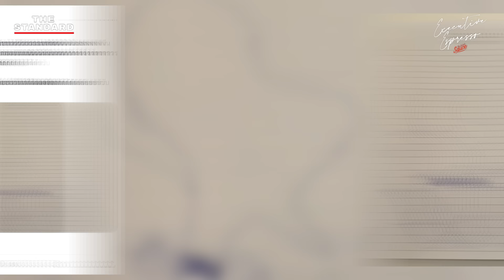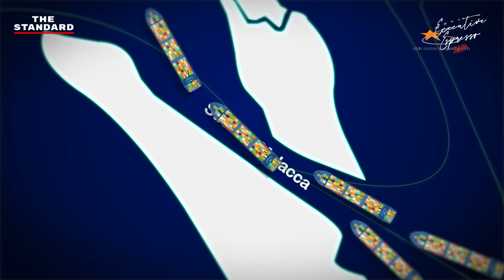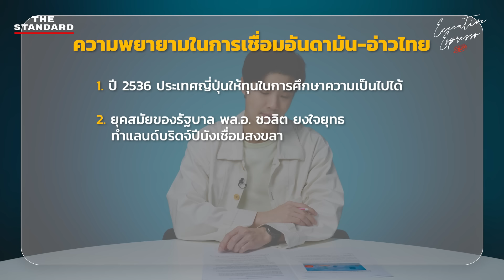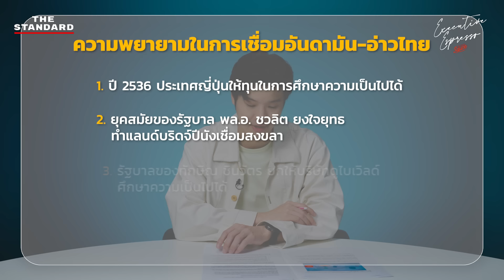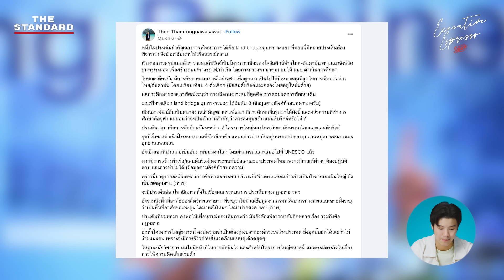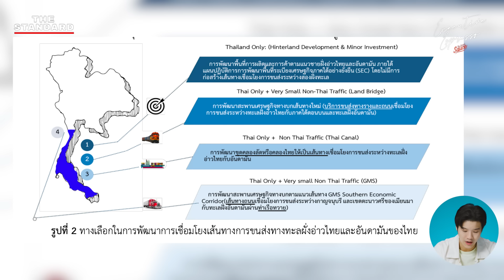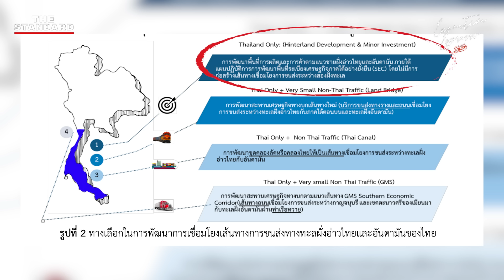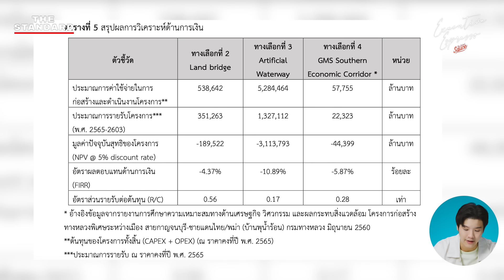แลนด์บริดจ์ โครงการ 1 ล้านล้าน คุ้มไหม? ไทยได้หรือเสีย? | Executive Espresso EP.466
อภิมหาเมกะโปรเจกต์​ 50 ปีที่เป็นเพียงแค่ความฝันของชาวไทย กำลังจะถูกปัดฝุ่นอีกครั้งอย่าง ‘แลนด์บริดจ์’ โครงการที่จะเป็นสะพานทอดให้ประเทศไทยก้าวขึ้นมาเป็นศูนย์กลางการค้าทางทะเลระหว่างโลกตะวันออกและตะวันตก

แต่เงินลงทุน 1 ล้านล้านบาท และต้นทุนทางสิ่งแวดล้อมที่ต้องจ่ายนั้นคุ้มค่าที่จะแลกจริงหรือ? Executive Espresso จะมาชำแหละรายละเอียดของโครงการแลนด์บริดจ์ และข้อดี-ข้อเสีย พร้อมทั้งโอกาส-ความท้าทาย และสิ่งที่รออยู่ของประเทศไทย